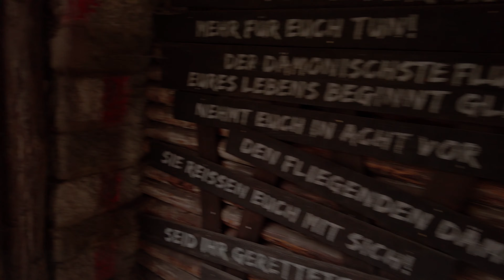All Roller Coasters - Alle Achterbahnen @HeideParkResort 2023 (Cinematic - 4K - Offride)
In dieser Coaster Compilation gehen wir chronologisch nach Eröffnungsjahr die Achterbahnen des Heide Park Resort Soltau auf stand 2023 durch. Offride Shots inklusive der wichtigsten technischen Daten.

This video shows every rollercoaster at Heide Park Resort Soltau. From the oldest, to the newest in chronological manner. This resembles the coaster portfolio of the year 2023. Offride Shots including the most important technical specifications.

Begleite mich auch auf anderen Videoplattformen / Join me on other Video Platforms aswell:

Andere Projekte:
(other projects:)